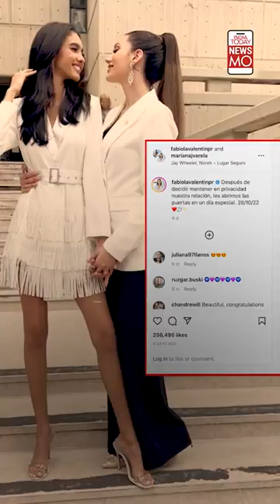Miss Argentina And Miss Puerto Rico Reveal They Secretly Got Married In Dreamy Wedding Video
Competition for the crown…. Or each other’s hearts? How these beauty queens, Miss Argentina Mariana Varela, and Miss Puerto Rico Fabiola Valentín fell in love